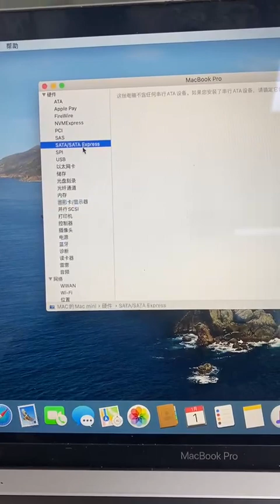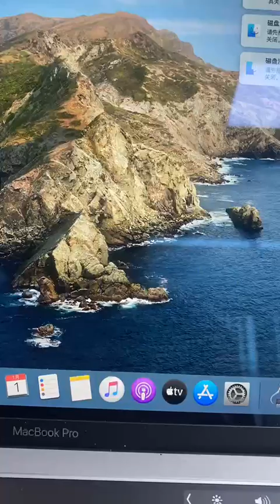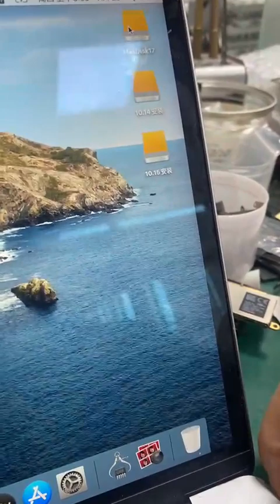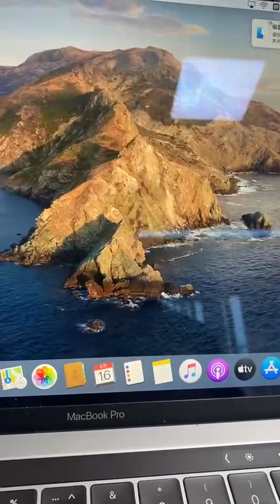macbook pro 13.3 A1989 2.3ghz 16gb 256ssd motherboard testing